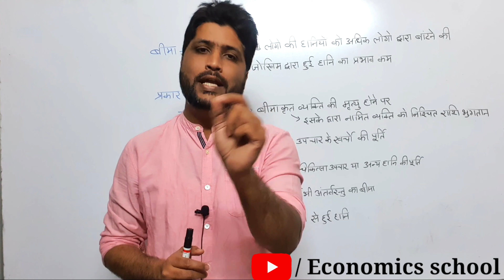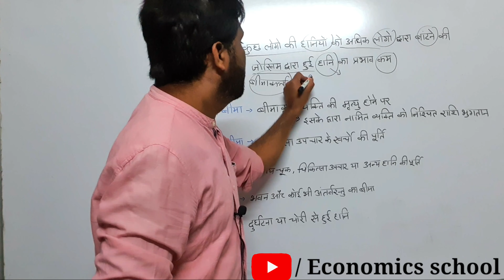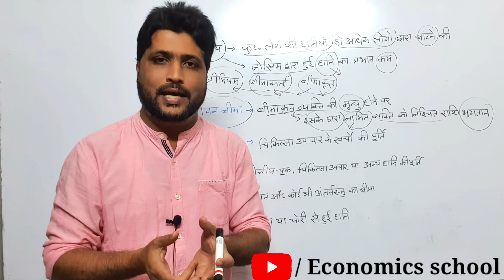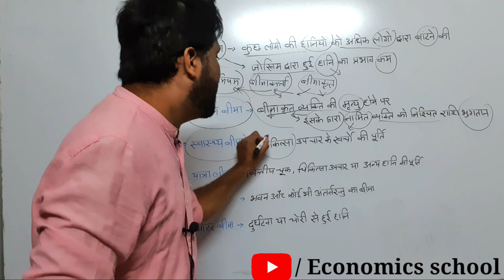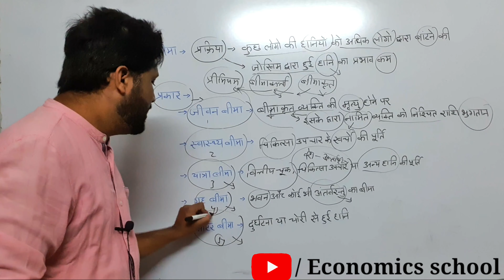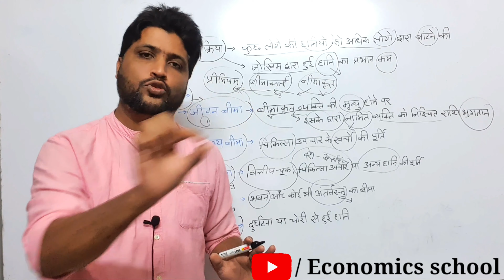insurance & type of insurance | reet exam sst | बीमा ओर उसके प्रकार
विद्यार्थियों के आग्रह पर नया जुड़ा टॉपिक बीमा ओर उसके प्रकार